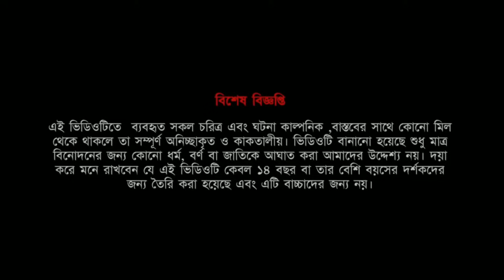জার মন ভালো তার সব ভলো | Banglab Cartoon | Rupkothar Golpo | 2023newcartoon @A2Ncartoon ​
🙏 নমস্কার বন্ধু 🙏
আমি অমিত আর আপনারা দেখছেন আমার ইউটুবই চ্যানেল আমার কাটুন A2N |